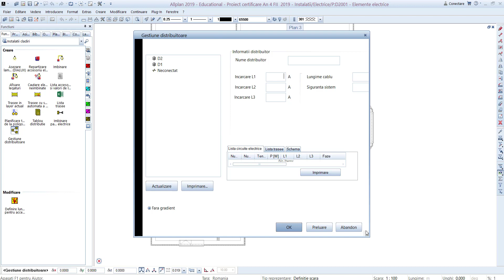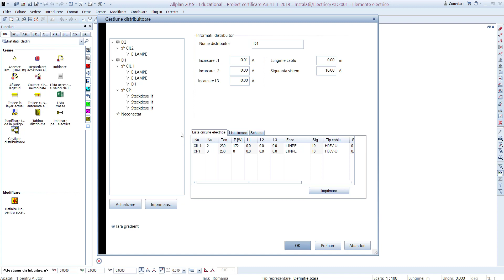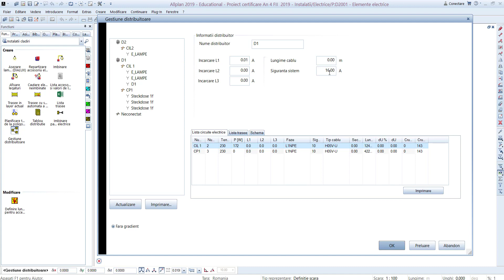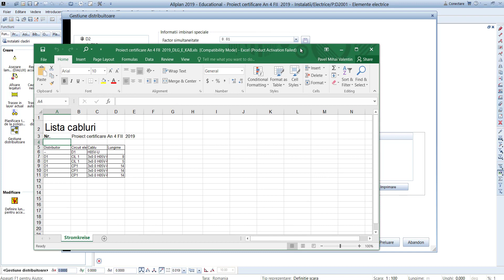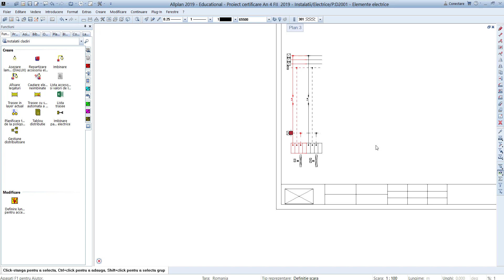[RO] Distribuitor manager in Allplan 2020